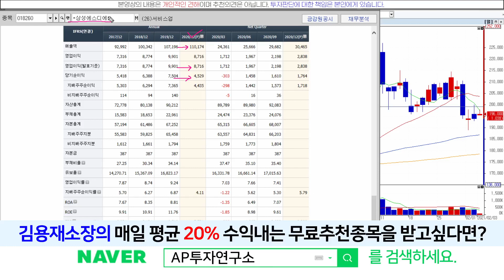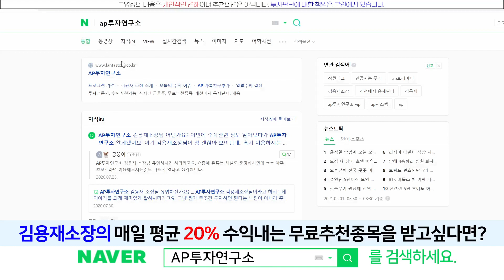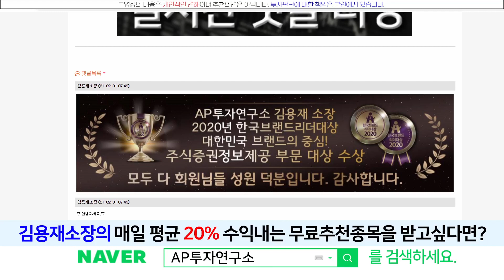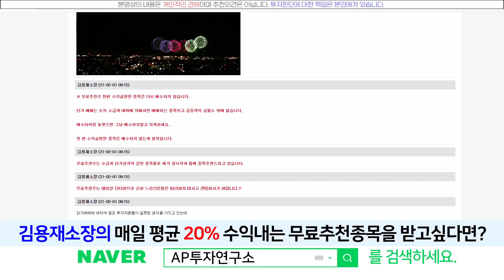삼성에스디에스(018260) - 매수세와 매도세의 고지쟁탈전!